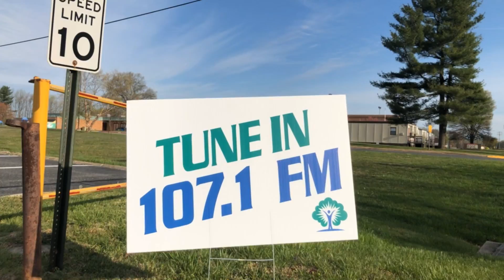Courage (Esther 4)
The continued sermon series entitled "Superheroes" - preached by Rev. Jim Testerman of Oak Grove Baptist Church in Bel Air, MD.

Esther is a great story of courage in the face of what could have been her demise, but rather wound up the salvation of her people, Israel!